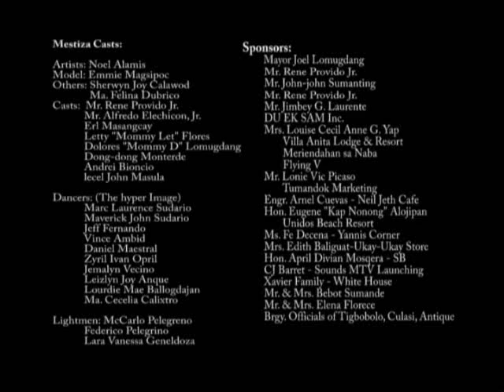MESTIZA by Noel Alamis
Mestiza is a  mexican disco genre, video inspired in Mask of Zorro movie. this is my first time music video with Action, Comedy & Romance. Watch and enjoy jejeje.